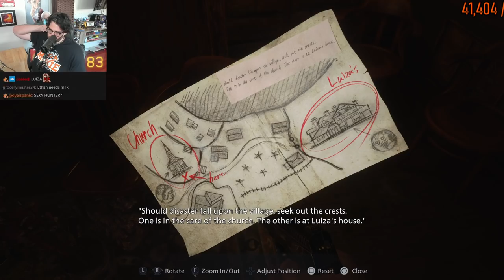Hasanabi meets Lady Dimitrescu for the first time [RE8 Village Part 2]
Hasanabi plays Resident Evil 8 Village Full Game on PS5 with a heart rate monitor